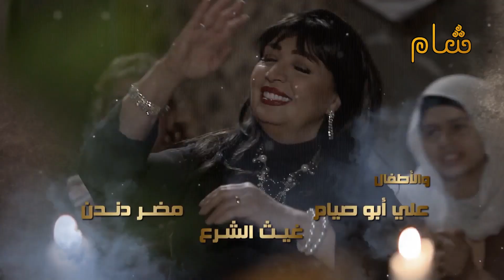مسلسل عطر الشام الجزء الأول - الحلقة 2 " فتنت على ضرايرها وخلتهن ياكلو بهدلة ظلم " HD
🎬 مسلسل عطر_الشام 🎬
الحلقة : الثانية
الجزء : الأول
النوع : دراما شامية
تأليف وإعداد : مروان قاووق
إخراج : محمد زهير رجب

عطر الشام - عطر الشام 1 - عطر الشام الجزء الأول - عطر الشام الموسم الأول
عطر الشام الموسم 1 - عطر الشام حلقات - مسلسل عطر الشام - عطر الشام دقة عالية

عطر الشام 1
مسلسل عطر الشام الحلقة 2
مسلسل عطر الشام الحلقة الثانية
مسلسل عطر الشام  الجزء الاول الحلقة الثانية